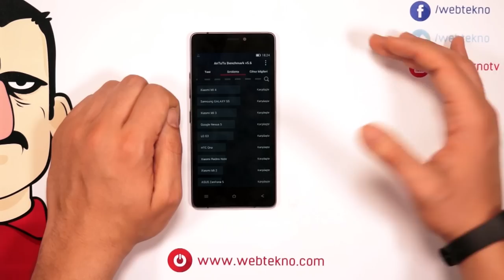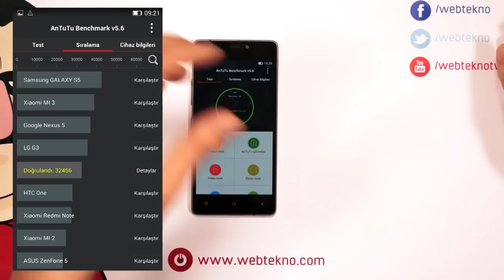Teknolojiye Atarlanan Adam - General Mobile Discovery Air İncelemesi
Teknolojiye Atarlanan Adam bu videoda General Mobile'ın inceliğiyle öne çıkan telefonu Discovery Air'ı inceliyor.